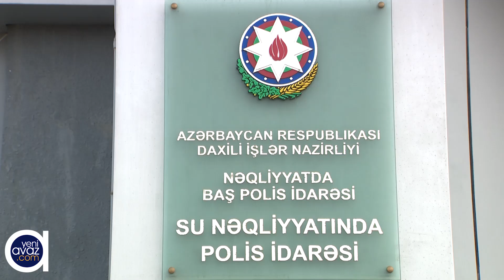Su polisindən böyük narkotik əməliyyatı